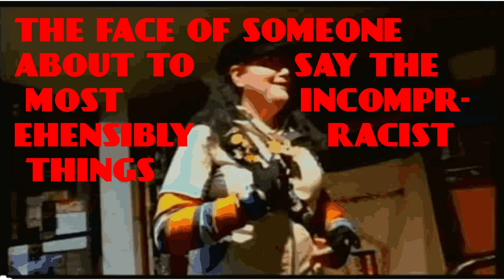chris chan at an indian restaurant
just a silly lil video